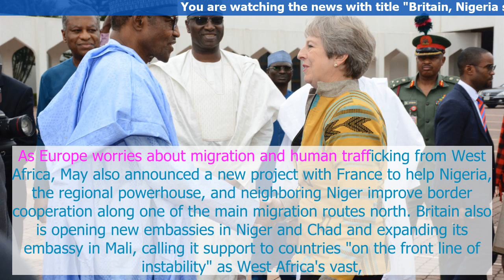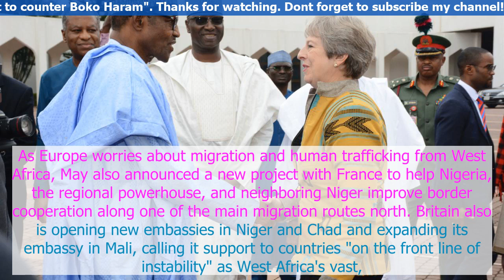Britain, Nigeria sign defense pact to counter Boko Haram